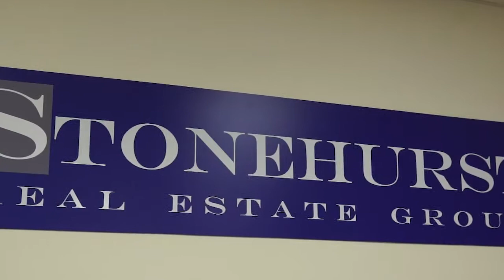StoneHurst Comercial 720p